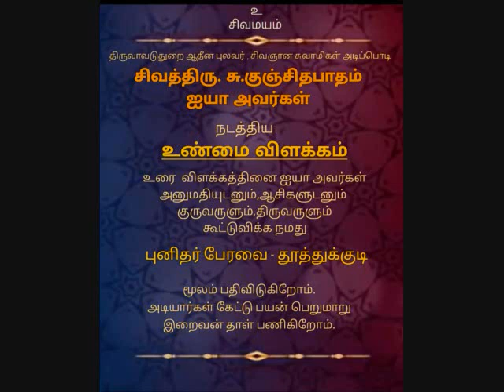Unmai Vilakkam Part 58 Kunjithapatham